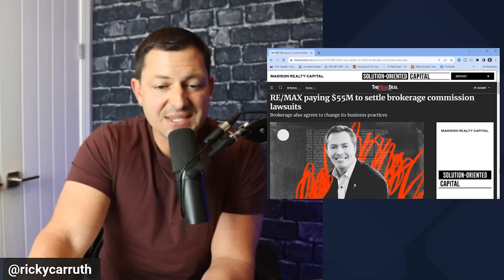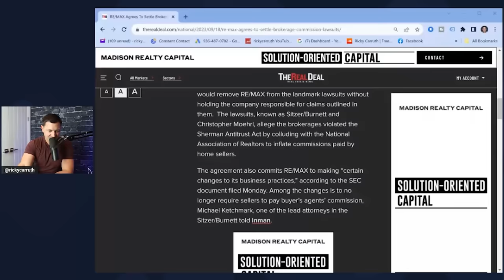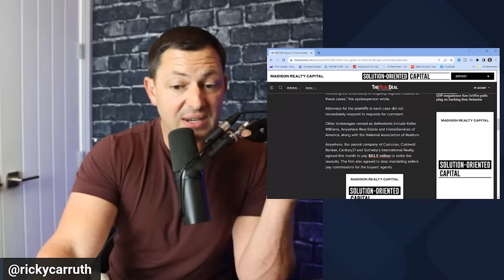It's over for real estate agents after the RE/MAX $55M Lawsuit Settlement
Let me know what else you need